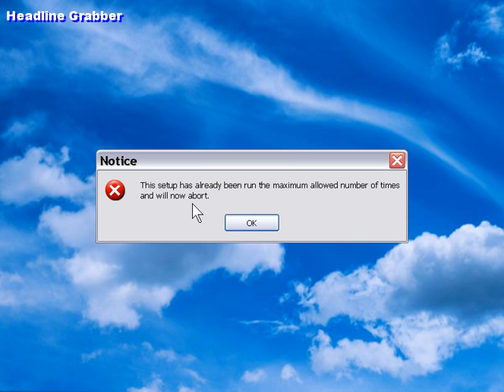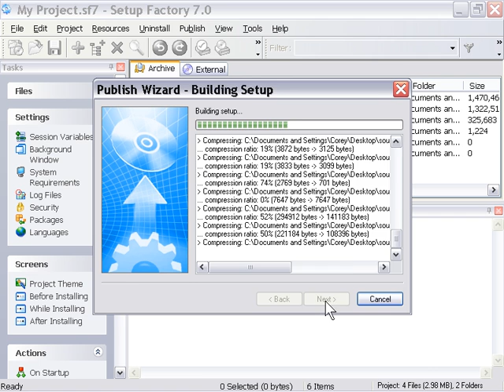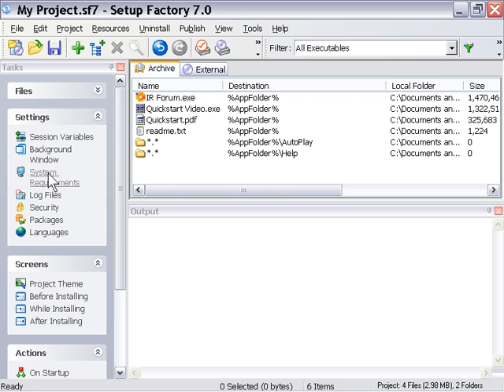Setup Factory 7 Training Chapter 3 Lesson 16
Quickstart Guide - Creating installers which expire